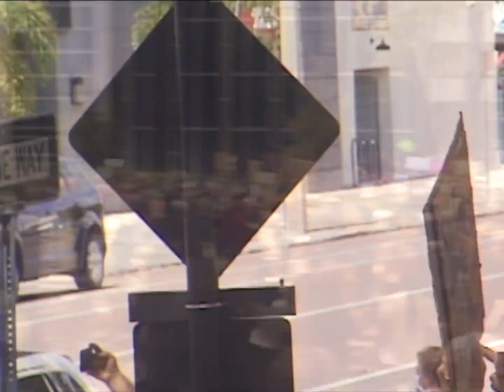BigMedia.FL · 727 ·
· 727 ·
 This is a short film with both new and old footage mixed in from the sessions filmed during the pandemic. FuckCOPS, FuckTRUMP, GOVOTE.

Go checkout “BIG” on IG (@BIGBRAND__)
filmed and edited by Ryan Hodgdon aka @bigbrute_